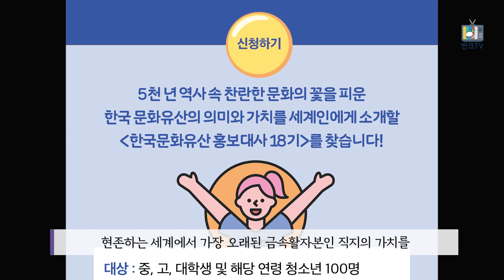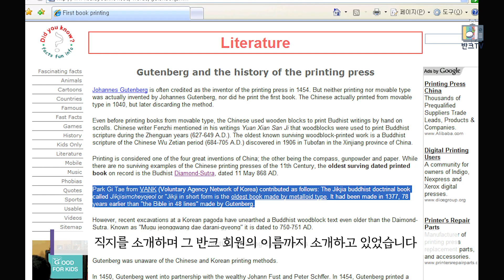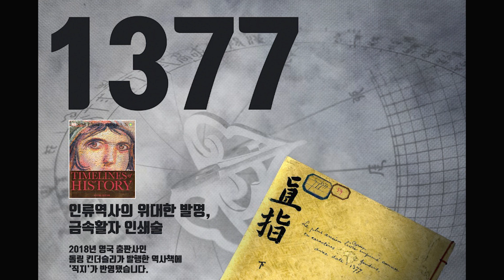직지를 알리는 가장 빠른 방법! 1377프로젝트★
직지, 세계에서 가장 오래된 금속활자인쇄본!
이 단 한줄로 세계 역사를 바로 잡는 방법!
반크의 1377프로젝트를 소개합니다.

1377프로젝트란 직지가 인쇄된 1377년에서 숫자를 따와 1377권의 세계 역사책, 1377권의 세계 교과서, 1377개의 도서관, 1377개의 교육기관을 대상으로 직지를 알리는 캠페인입니다.

(본 영상은 반크TV와 동시 업로드됩니다)